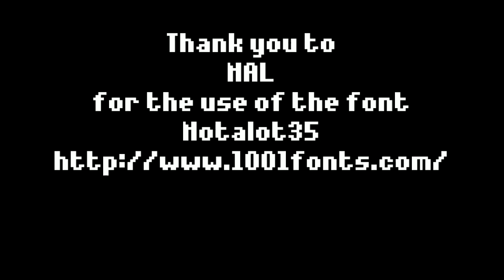Shipwreck EP 4: Crystal Mines Part 1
Part 1 as we delve into the Crystal Mines aka dungeon 3.

Shipwreck is an indy game with retro-styled graphics and gameplay reminiscent on classic Zelda titles.